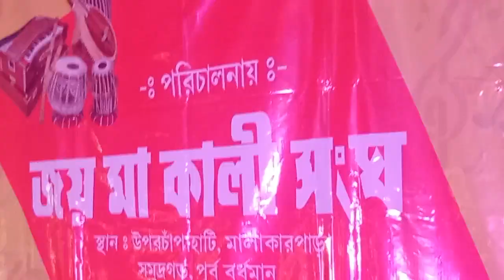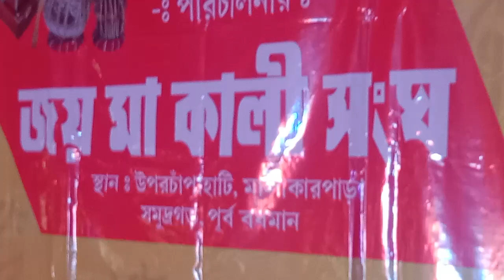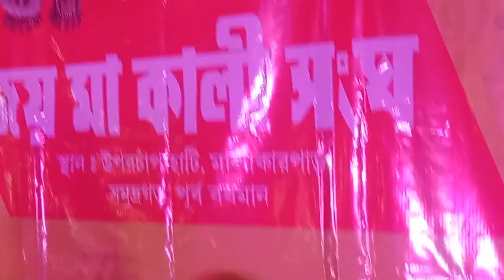janaprio silpi..banla tatha vharater gourab..mis..kagal gain.89672731.youtube.adwaita chowdhury.